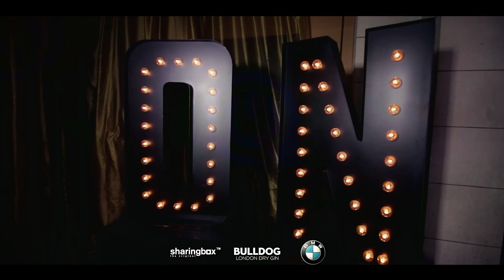Magdalena @ On Sunday Season Closing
Magdalena @ On Sunday Season Closing @ Spirito Brussels   Official After Movie